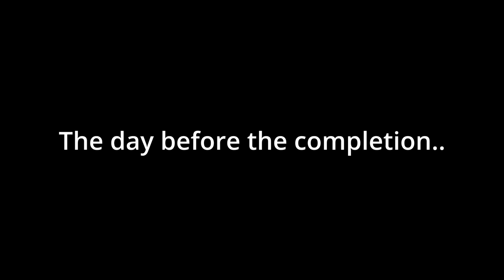(Extreme Demon) | "Wacky McWhackface v2" by Szilu 100%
fun to do runs on, but terrible from 0. Also got some annoying ass bugs

Attempts: idk my game kept crashing and i lost my data a bunch of times
In-Game Rating: Extreme Demon
My Personal Difficulty: Extreme Demon
Level Rating: 7.5/10
Level Enjoyment: 5/10
Started on January 26, 2024
Finished on January 29, 2024
Worst Fail: 95
Deaths past 60:
62x2
70x4
79x4
72x2
86
89
90
95

Top 5 Hardest Completions (as of upload date)

1. Bloodbath by Riot
2. ATMarbl by Pennutoh
3. Prismatic Haze by Gizbro
4. Wacky McWhackface v2 by Szilu
5. Napalm by Marwec